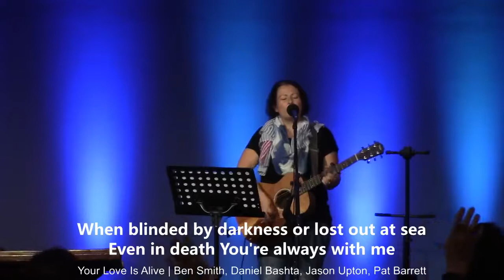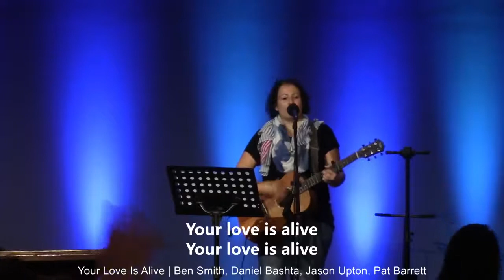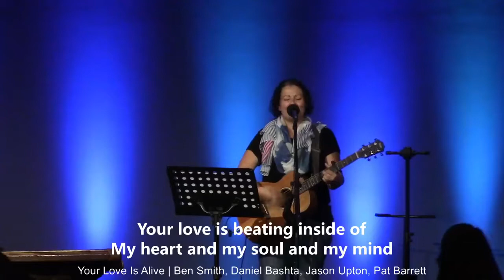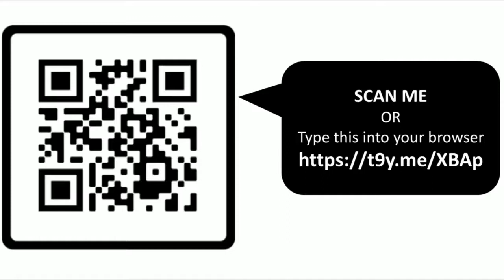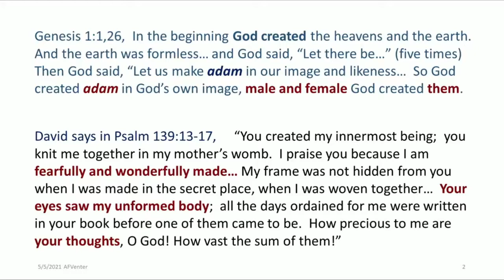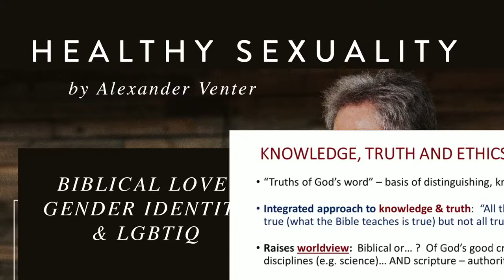Healthy Sexuality | Session 1 | Alexander Venter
The challenge of healthy human sexuality, as in God's good design in creation. And the sad story that unfolds of sexual - and thus gender - brokenness.

Human sexuality is a beautiful mystery that goes to the core of our sense of self as relational beings, as given and defined by God. Our sexuality is God's passionate fire of pure love in differentiated gift as male and female. That has, tragically, become a wild veld-fire of impure lust in all its forms that scars the landscape of our society, that destroys human dignity, value and identity as God's image on earth.

BUT GOD - in Jesus' great work of redemption and healing, by the power of the Holy Spirit - is all about loving us, restoring us to the wholeness of God's good creation design.